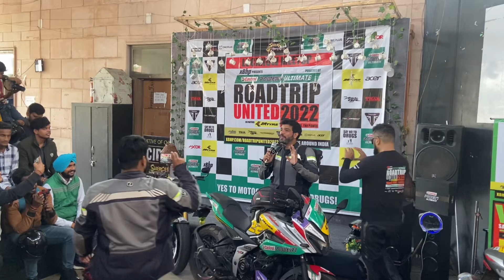Lucknow meetup Me hua Bawal with @jsfilmsindia ​police ne kiya bike seized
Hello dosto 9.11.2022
@jsfilmsindia bhai ka Lucknow meetup hua tha
Us din sub kuch acha chal rah tha but pata nhi kaha se police aa gai or subbb bekar ho gaya baki aap video ko pura Dekhega